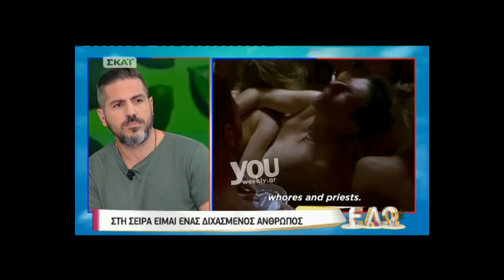Youweekly.gr: Η απάντηση του Γεράσιμου Σκιαδαρέση